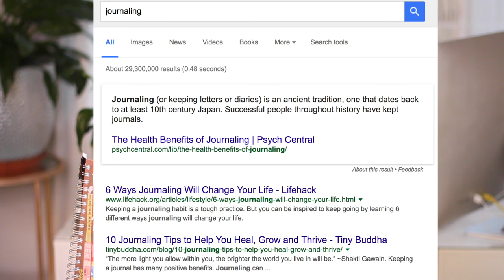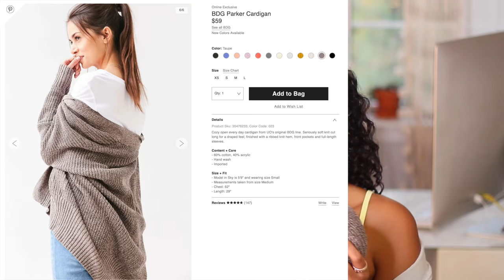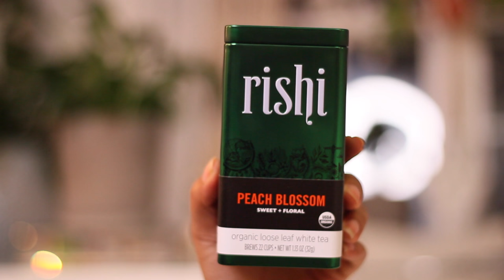^_^ THE GOOD STUFF! {October}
I just want to share some good stuff with you. So grab a snack, sit back, relax and lets chat!  ♡Alba

-- We're almost at 1 Million! --

Rishi Organic Peach Blossom (white tea)

Real Techniques Diamond Sponge

Tata Harper: Purifying Cleanser

Om Aroma & Co. Caviar Repair Eye Cream

Shea Moisture Peace Rose (Shampoo + Conditioner)

Pure Life Soap Co. Rosemary and Papaya Conditioner

Animated text + design made by: Gabrielle Marie

Featured Song:
Let me touch your fire by: ARIZONA